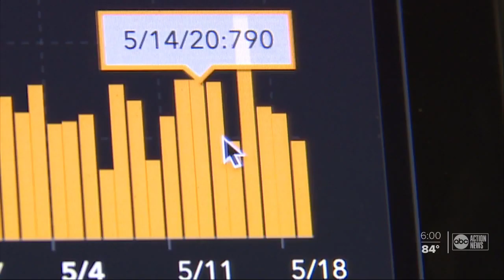Gov. DeSantis lashes out at DOH employee who claims she was asked to censor coronavirus data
Gov. DeSantis lashed out against the former Health Department employee who claims she was removed for objecting to manipulate COVID-19 case numbers. Investigative Reporter Katie LaGrone explains.